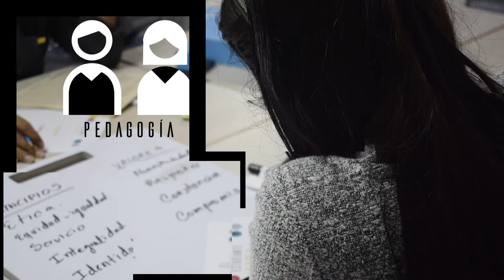Diseño de ambientes de aprendizaje activo como motor de cambio en la transformación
Presentación enviada por la Universidad Pedagógica y Tecnológica para participar por el "Premio Latinoamericano de la Innovación en Educación Superior 2019".